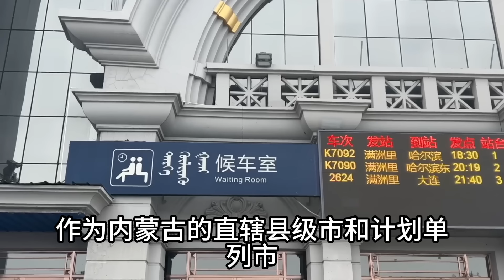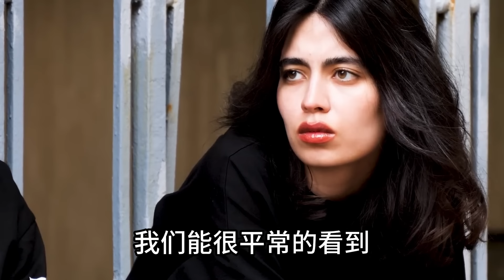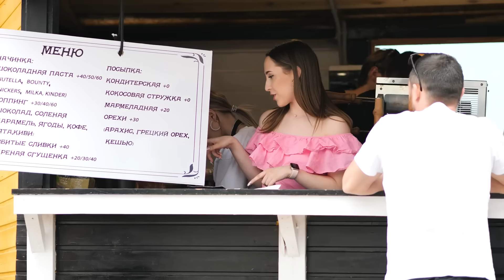中国满洲里文化，书本里没有？【地球零距离】